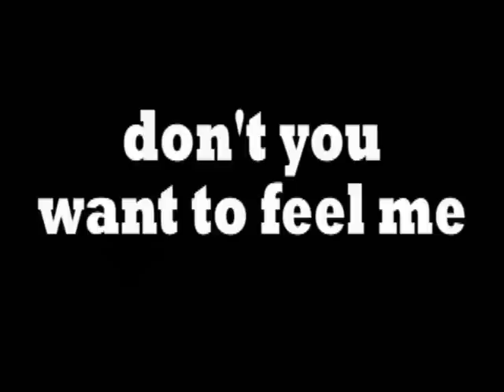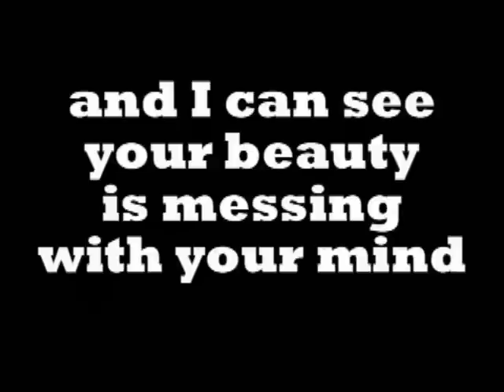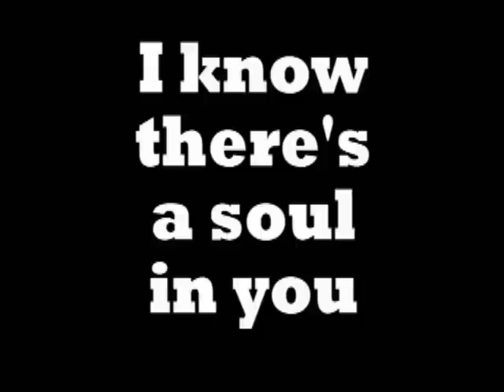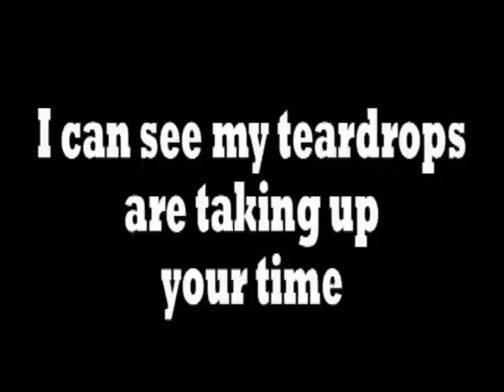Mom, I Just Wanted You To Love Me- Song By Derek Clark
This song is a journal entry about inspirational speaker Derek Clark's life in foster care and his yearning to rebound from the rejection of his mother . It  describes his struggle to trust and be accepted again. Derek wrote this song 10 years ago after meeting his Biological Mom for the first time in 25 years. Derek writes songs full of emotion from the pain of his life. He no longer lives in pain. Forgiveness has freed him from his past.

Music has dramatically changed Derek's life. It has given him the ability to express feelings which otherwise would have remained locked in his soul.

Derek is an Inspiring Motivational Speaker for Youth and Adults. His songs are literally the journals of his life. His music is  featured on iTunes and all over the internet. This song and video is about  Derek is the author of 5 books titled, I Will Never Give Up, I Will Never Give Up For The Teenager , I Will Never Give Up On God Again, Never Limit Your Life and his fictional suspense novel, Tru Lockhart.  Nothing has stopped him from going for his dreams.

for more information about his inspiring books about finding hope and having the courage to succeed in life. As Derek says "Don't let your past infect your future. It is a choice to not let the weakness within destroy the greatness within. We all have greatness!

Derek's presentations and books will inspire YOU to Never Give Up.